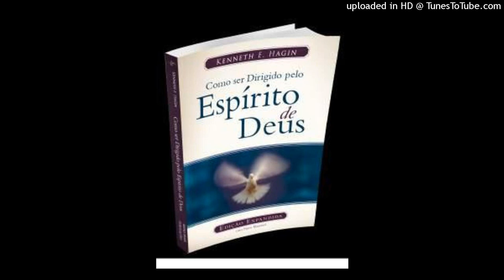SENTIMENTOS: A VOZ DO CORPO - Kenneth E. Hagin (Audio-Livro) Part- 11